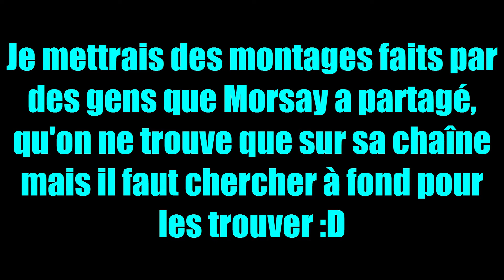COMPILATION INSULTES DE MORSAY 2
↓▂▃▅▆▇█ CHECKEZ LA DESCRIPTION █▇▆▅▃▂↓

Salut tout le monde ! Vous l'avez attendu il est là ! Je mettrais en ligne après pour les montages faits par d'autres personnes qu'on ne trouve que sur sa chaîne (et c'est pas facile à trouver 😉)

Mon PSN : III_Mylan_III

Mon Skype: Tux edo13